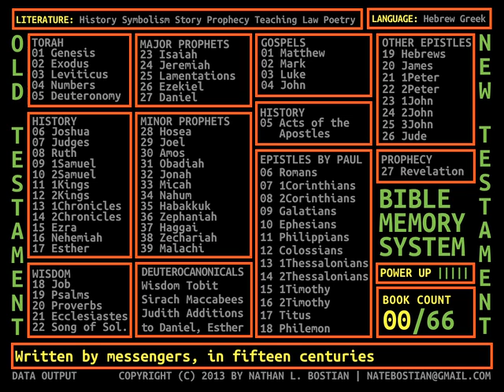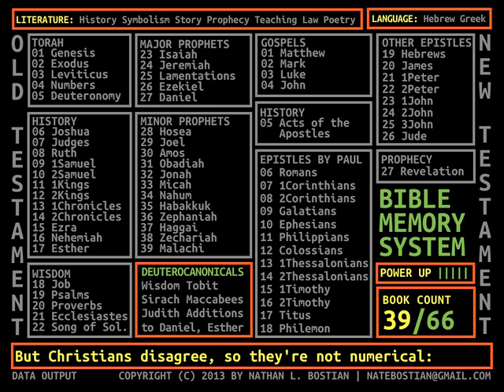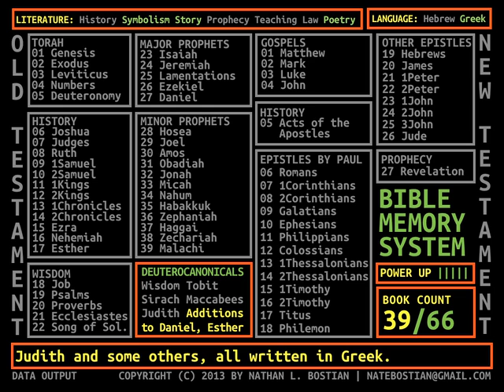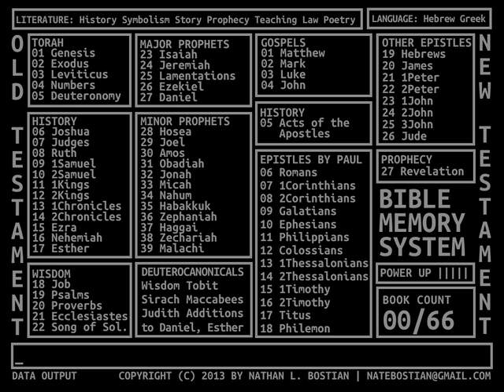Bible Memorization Rap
A Rap Song to help memorize the Bible, its major and minor divisions, and the major types of literature found in the Bible.

Our Bible's filled with History;
Symbols, Stories, Prophecies;
Teaching, Law and Poetry;
God inspired for us to read!

The Bible's more than a book: It's a Library
   Written by messengers, in fifteen centuries
Through the Old Testament, the LORD calls us to life
   In Thirty Nine Hebrew books written way before Christ
Torah is Genesis, Exodus, Leviticus, Numbers
   And Deuteronomy with God's Law and wonders
History has Joshua, and Judges and Ruth
   Double Samuel and Kings, and two Chronicles too
Ezra, Nehemiah, and Esther the brave queen
   Job, Psalms, Proverbs, and Ecclesiastes
Song of Solomon ends the Wisdom track
   Then the Prophets all come, to call us back
Isaiah, Jeremiah, and Lamentations
   Ezekiel, Daniel; Twelve more to mention:
Hosea and Joel, Amos and Obadiah
   Jonah, Micah, Nahum, as we climb higher
Habakkuk, Zephaniah, then comes Haggai
   Zechariah's next, and at last Malachi

Between Two Testaments are Deuterocanonicals,
   But Christians disagree, so they're not numerical:
With Wisdom and Tobit, Sirach and Maccabees,
   Judith and some others, all written in Greek.
Through the New Testament, we learn the mission of Christ
   In Twenty Seven Greek books written after his life
We got Gospels by Matthew, Mark, Luke and John
   Acts of the Apostles tells how they moved on
Epistles include Romans and Corinthian twins
   Galatians and Ephesians and Philippians
Colossians, Thessalonians one and two
   Paul wrote Timothy twice, and told Titus the truth
Philemon was challenged on his treatment of slaves
   Hebrews is very deep. James says how to behave
First and second Peter; Then John wrote three
   Jude, then Revelation declares God's Victory
That's the list of Books in the Bible's contents
   So we know Christ's Way and follow where He went.